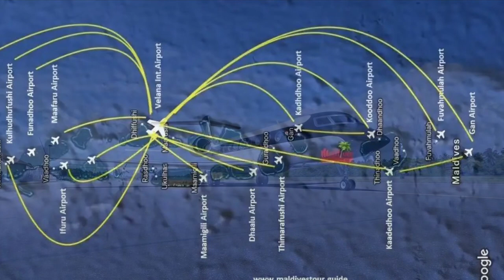The best ways to travel around the Maldives, Seaplane transfers and speed boats Explained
The Best Ways to travel around the Maldives, the Transfers by speedboat (Bookings) video will explain the details and types of transfers to book.

Maldives is one of the most dispersed countries in the world, each island is separated by the sea, therefore Maldives Transfers are one the most challenging part for the visitors and locals. There is no transportation system that connects the Maldives as a whole. A portion of the nation is connected by aircraft, while another is connected by water. A ferry boat or an aircraft transfer is required to access an island. One of the most used transportation in Maldives is the ferry boat transfer, as these are the cheapest Maldives transfers (1-5$ PP), which are fine for a short distance and good weather. Boats take up to 3-24 hours to get from one atoll to another, even though a speed boat takes just 1-6 hours, and many boats are unable to proceed due to inclement weather. As a result, there are no reliable boats for cross-country transit. There is, however, an internal ferry network for each atoll, which runs one ferry daily in certain locations and one or two weekly in others (these internal ferry boats also take around 2-5hrs to the most distant islands in the atoll). there are some private speed boat transfers, which are fast and convenient, costs around (20-50$ PP) and take around 30-50 minutes to the most distant island in the atoll.

Keep in mind there are no Maldives resortS transfer service providers at the International Airport. All island transportation, whether to a resort or a local island, must be reserved before you arrive in the Maldives (apart from the public ferry) (budget accommodation). There are no public ferries, boats, or water taxis available to take you to your accommodation from Velana International Airport (Male). Coming to the Maldives and arranging on-site transportation from the airport to the island on your own is quite challenging. To guarantee a seamless transfer procedure and avoid unwelcome airport delays or even an extra night in Male, all transfers must be scheduled in advance. There are no shared timetables for public ferries (slow boats) or speedboats to or from resorts in the Maldives.

There are only very few islands that can be visited by domestic planes. The Maldives flights are operated to transfer between Atolls, most of the domestic airports are located in uninhabited islands, then again from the domestic airport, you will need another boat transfer to the islands located in the Atolls. There are 3 domestic Maldives airlines operated and ticket price costs around 100-200$ per way per person. To book Maldives flight tickets you can click on the above domestic transfers button

Maldives International Airport holds the biggest seaplane port in the world. Maldives Seaplane transfers are one of the most convenient ways for far distant resorts, as it can take off from the international Airport and land directly to most resorts and islands. Private charters are also available.

To understand the Maldive's public ferry schedules, you will have to fully understand the Atoll names and island names. You will find some island names in different Atolls. Each Atoll has an internal transportation ferry network, We call them (provincial ferries), and they function similarly to a metro system. The only difference is that our ferries are slower and can only make one voyage every day, but it works just the same. It starts from one island and it will make a round with stops to some islands on the way. The same ferry will return to the starting point after completing a round.